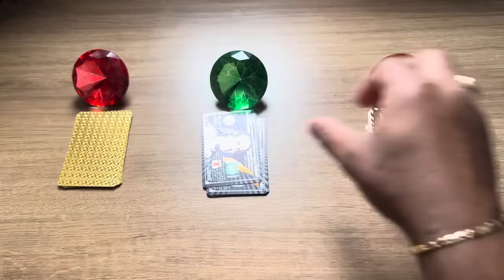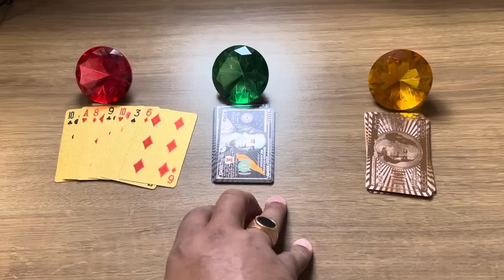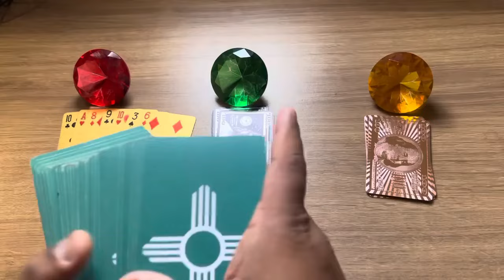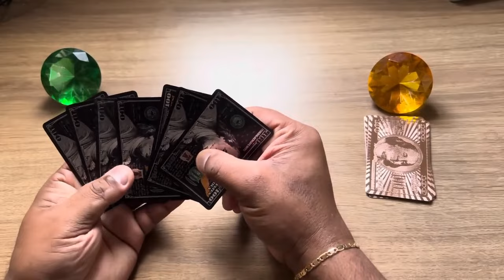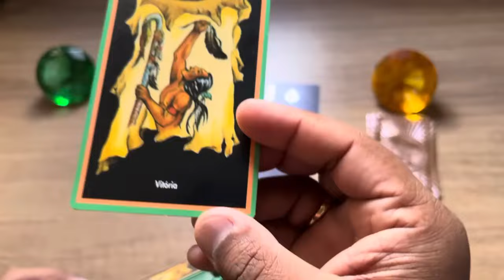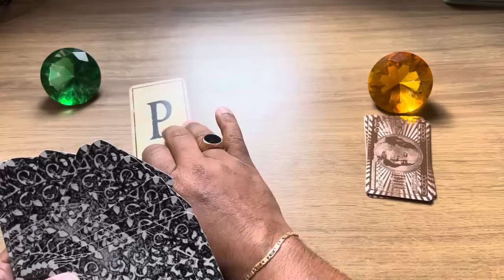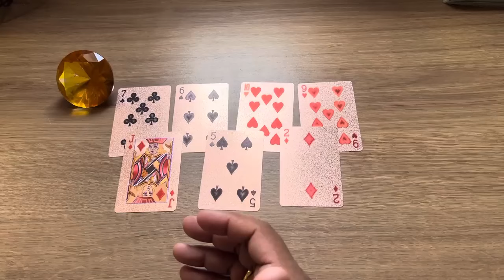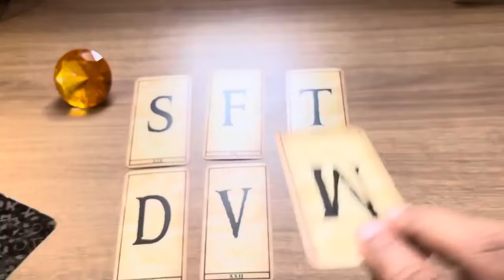🦋🔮 ELE(A) VAI VOLTA PRA SUA VIDA? QUAL A VERDADEIRA INTENÇÃO? + LETRA INICIAL - TAROT RESPONDE